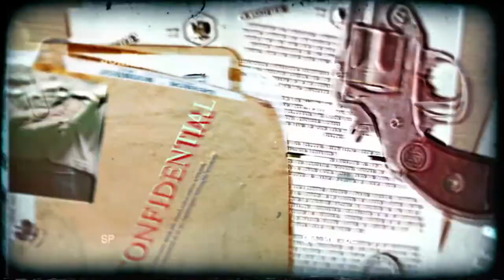Torture and Murder of Kelly Anne Bates: The Whole Story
Today on an all-new episode of Murder Monday, we dive into the Torture and Murder of Kelly Anne Bates: The Whole Story. Kelly Anne Bates was a young girl that was murdered by an older man that was said to have been her boyfriend. The young girl was not just murdered but tortured in ways that the family could not have imagined.

Kelly Anne was 16 years old when she came home with her boyfriend who was in his mid-40s, leaving her mother with a strange feeling that something bad was going to happen. The torture and murder of Kelly Anne left a community in shock.